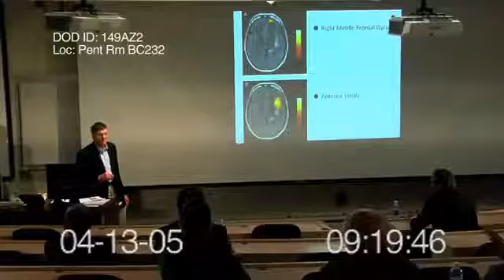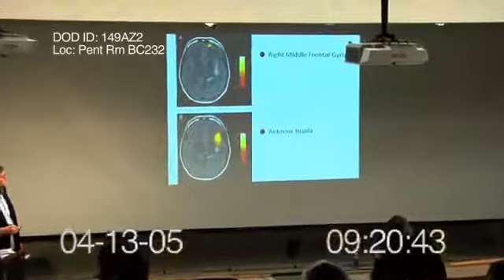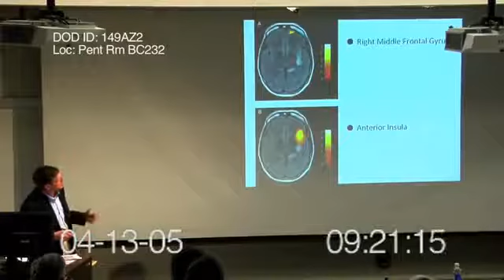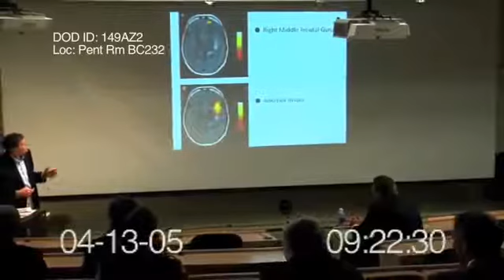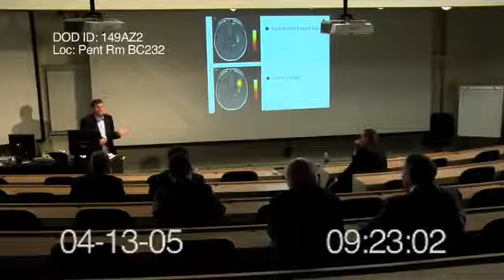FunVax - Virus To Destroy Religious Belief.flv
FunVax is a Government made viral vaccine that "cures" religious fundamentalism. It inhibits VMAT2 the so called "God Gene" which causes people to be prone to have spiritual experiences. Although FunVax has brought stability to several countries in the Middle East and is currently responsible for the pro-democracy rallies through out the Middle East we believe that it is a dangerous precedent for the future. We also worry about FunVax spreading to Western Countries and disrupting the belief system in the US and Europe. Joey Lambardi originally leaked this information and is planning on making all his evidence available to the public using our